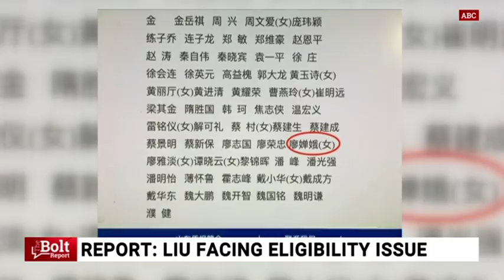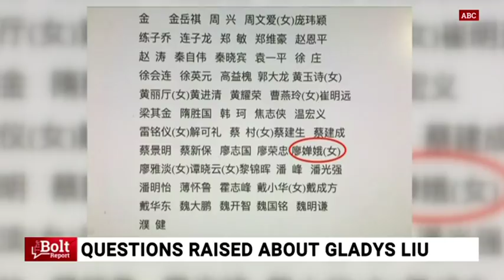Gladys Liu fails to dispel China links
Liberal MP Gladys Liu has failed to explain why her name appeared on documents from a council with connections to Chinese political influence operations.